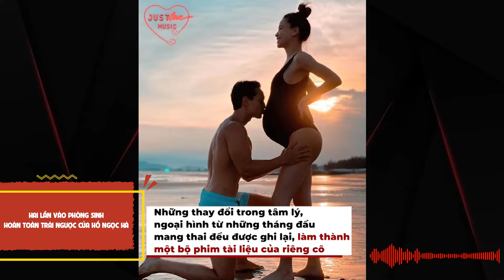Hai lần vào phòng sinh hoàn toàn trái ngược của Hồ Ngọc Hà | Trạm tin sao